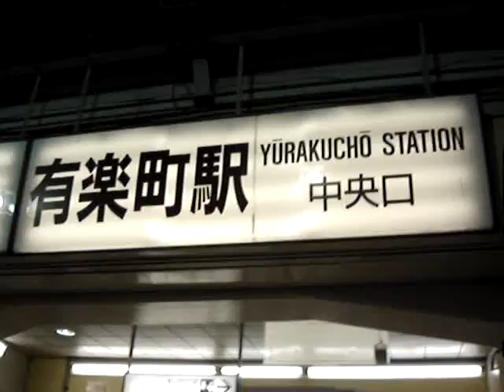#16 豚肉と豆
豚肉と豆: What I like about buying the Japanese editions of American albums are the bonus tracks and the Japanese lyric sheets.

アメリカのバンドの日本版のアルバムの好きな所は、和訳の歌詞カードとボーナストラック。

Funny thing, I read the first verse and it just about fit me perfectly.

面白いのは、最初のメロを読んだら俺にぴったり当て嵌まった。

2008/06/05 JST
俺、2chで噂されたw

182 ：名盤さん：2008/06/04(水) 04:02:26 ID:NUbu0sK/
国内盤を買った外人さん